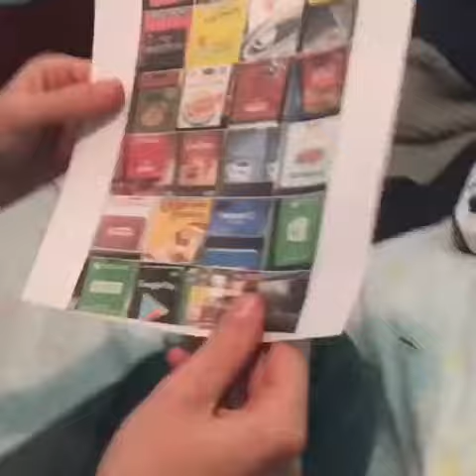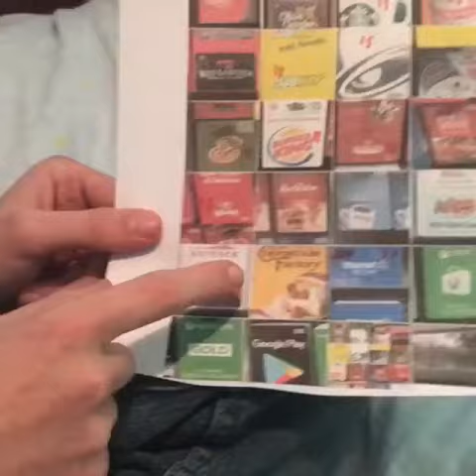25 dollar gift card giveaway for 4000 views closed